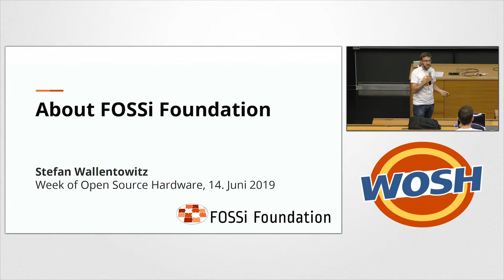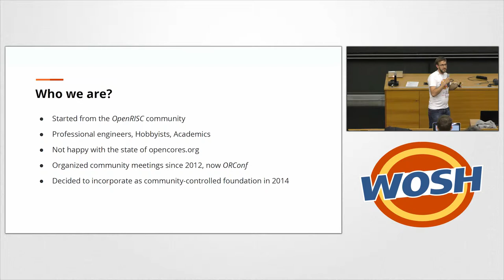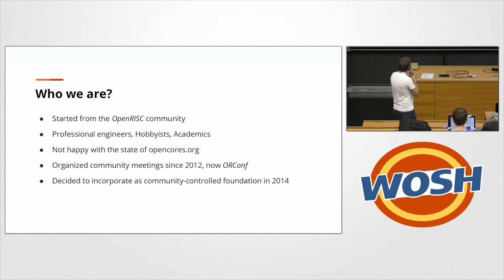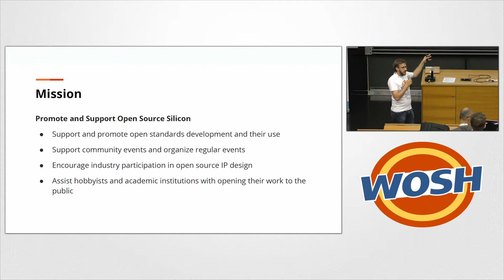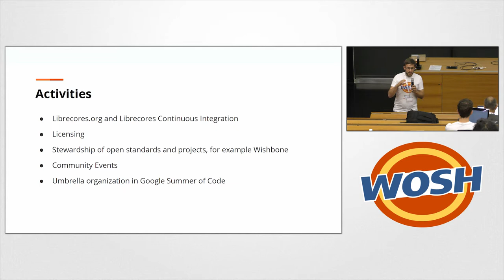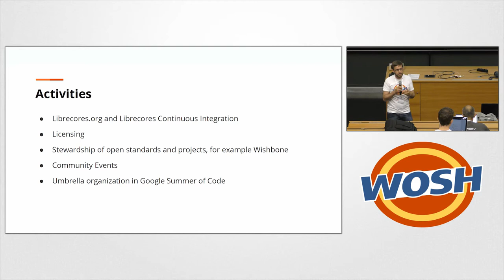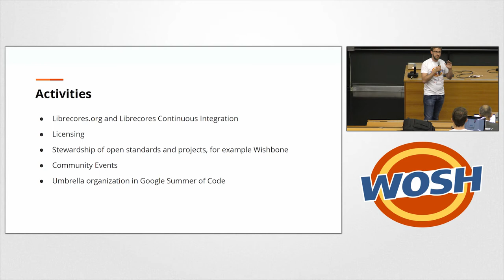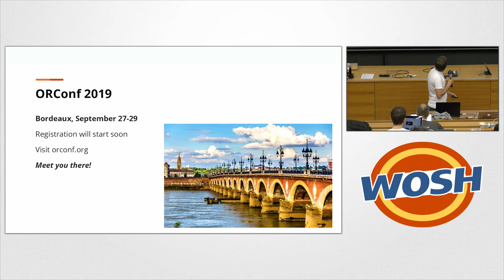FOSSi Foundation Update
Presented by Stefan Wallentowitz at WOSH - Week of Open Source Hardware